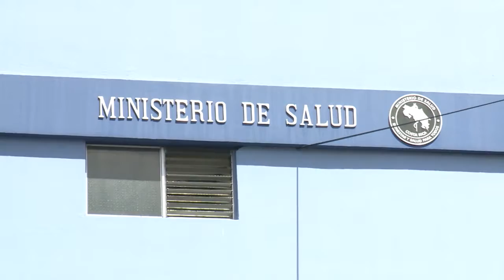Costa Rica: decreto ejecutivo permitirá realizar nuevamente investigaciones biomédicas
Un decreto ejecutivo permitirá nuevamente a Costa Rica realizar investigaciones biomédicas después de cinco años de paralización por aspectos legales. El Ministerio de Salud creará un comité de investigaciones médicas en humanos que reglamentará los ensayos de nuevas drogas.